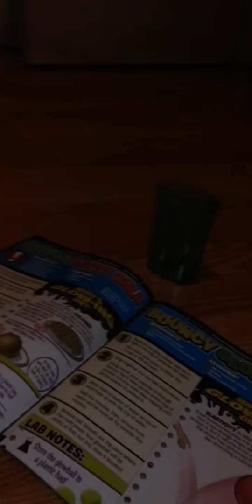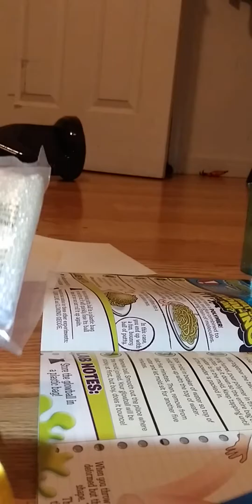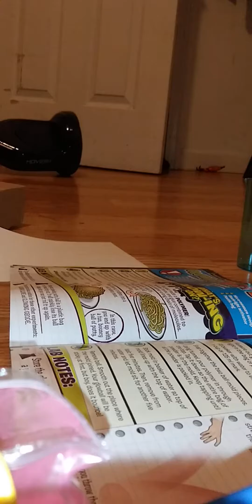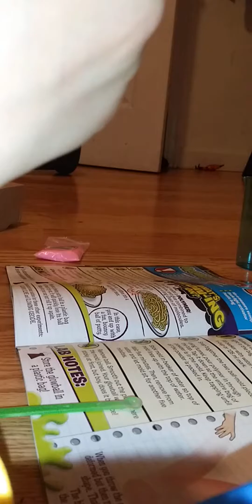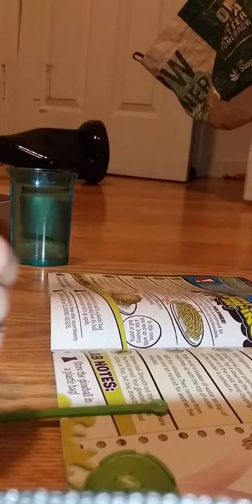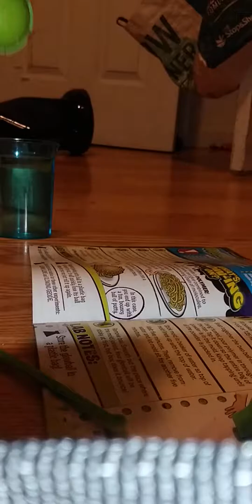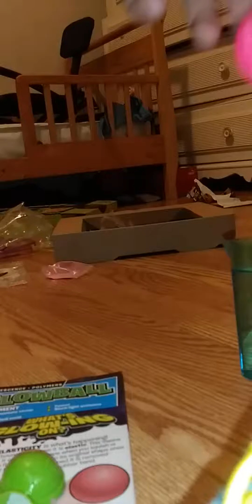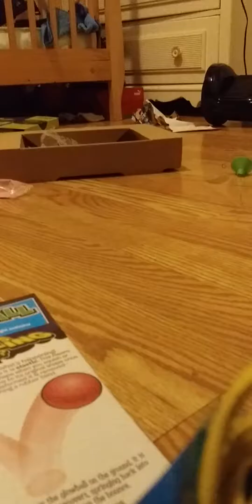Making bouncy ball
The experiment I will be doing or are your choice is
Invisible glow ink
Glow water
Glow stick and glowtion
Owey glowy obleck
Glowing slime
Glowing putty ball
Glow dough
Glowing double volcano's
Shining stars
Glowing crystals
Glowing geode
Glowing geyser
Glowing growing jelly balls
Glow snow
Glow creature's
Glowing lava lamp
Glowing color waves
Alien blood 👽
Thats it have a good day or night